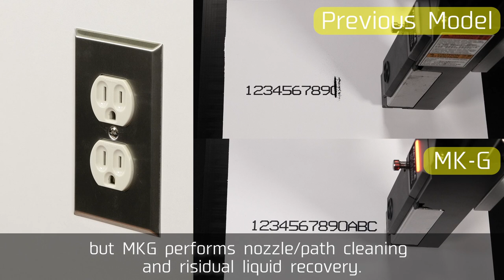KEYENCE CIJ Printer Backup Power Module Demo| MK-G Series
The world's first self-troubleshooting CIJ printer. The MK-G Series will self-diagnose problems using KEYENCE’s proprietary sensors throughout the print head, paths, valves, and replaceable parts. After self-diagnosis, the MK-G will also run the necessary maintenance procedures automatically to ensure reliable startup or automatically recover quickly and efficiently should you run into an error during a production run.